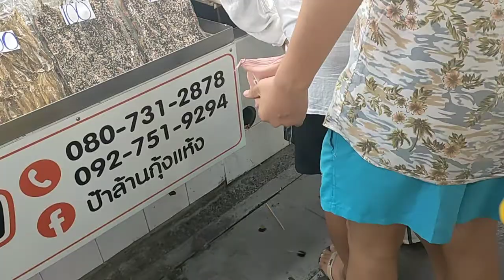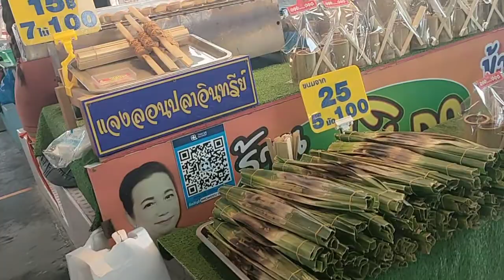พาชมสะพานปลาขายอาหารทะเลสดๆถูกๆใหญ่ๆ#สะพานปลาอ่างศิลา#บางแสน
พาชมอาหารทะเลสดๆใหญ่ๆถูกๆต้องที่นี่สะพานปลาอ่างศิลา